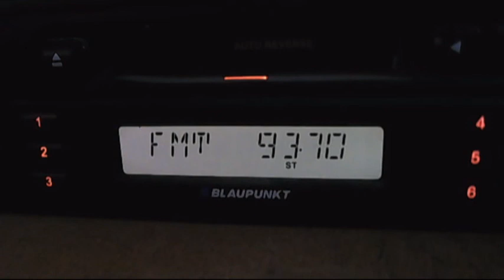fm dx radio trinitas barlad 00:05